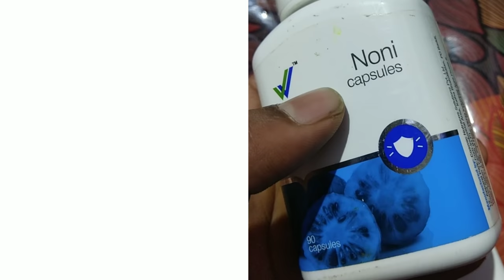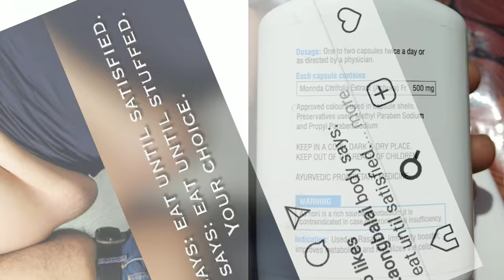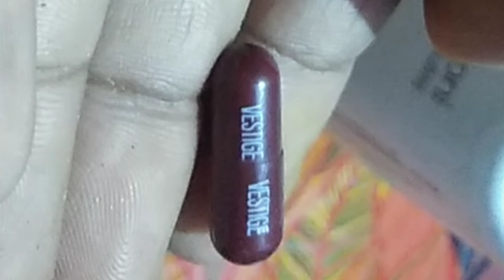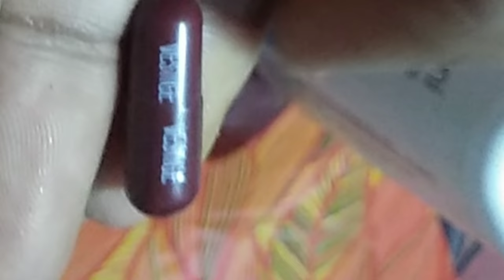VESTIGE NONI Capsule With Unlimited Benefits || नोनी किसे और क्यों लेना चाहिए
noni juice Lene ka tarika?
noni juice benefits?
noni capsule?
how to use noni juice?
Vestige Noni capsule ?
Vestige product
Vestige company
noni capsule price?
Be healthy and